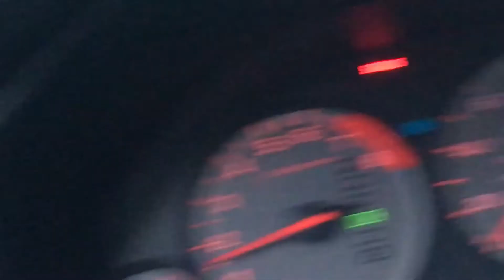Imma Tall COOl ONE. Geese OWN the Road.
These geese are so funny.  Some are very mean.
We had geese when we were younger. SUE, PETE, Henrietta. Pete was the mean one.

This is one of the songs (80s) the reptilian aliens communicated to me. They like 80s!!
They are smart. They know I LIKED the 80s.

Somebody DID run over one back around 2014, right hear near this spot. I was going to DIllons on my lunch break to starbucks and i drove back through here ,there was a big dead goose in the middle of the road. Somebody did it on purpose. That would be like running over a big fluffy pillow. I figured it was ran over like 6-7am in the morning. That is what my mind tells me.